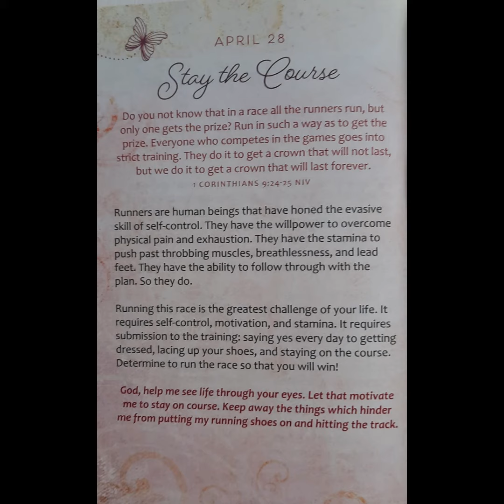Daily Inspirational Message - April 28th